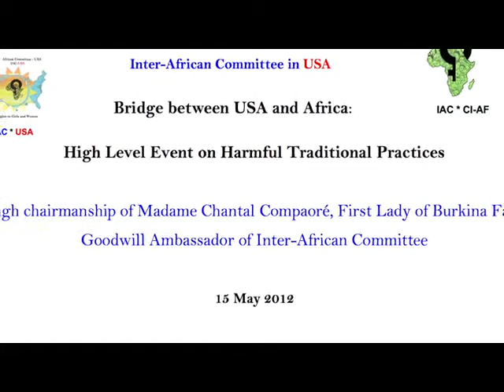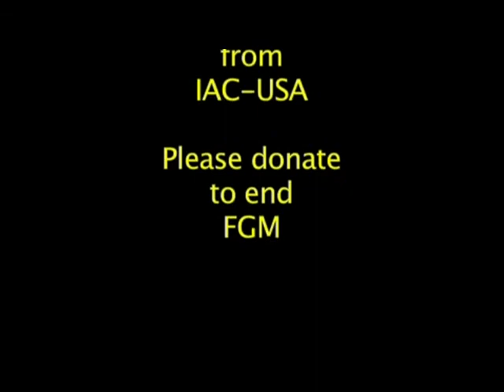IAC-USA Contribution Resolution UNGA FGM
Le 12 mai 2012, le Comité Inter-Africain (CI-AF) et sa branche américaine IAC-USA ont organisé une grande conférence de plaidoyer pour soutenir leur projet phare qui était l'adoption de la Résolution de l'Assemblée Générale des Nations Unies interdisant les mutilations génitales féminines dans le monde. Cette résolution sera effectivement adoptée le 20 décembre 2012. Merci à toutes et tous particulièrement Dr. Morissanda Kouyaté, Mme Mariame Lamizana et les premières dames Chantal Compaoré et Malika Issoufou.
La lutte continue

On May 12, 2012, the Inter-African Committee (CI-AF) and its American branch IAC-USA organized a large advocacy conference to support their flagship project which was the adoption of the Resolution of the United Nations General Assembly prohibiting female genital mutilation worldwide. This resolution will be effectively adopted on December 20, 2012. Thank you all, especially Dr. Morissanda Kouyaté, Ms. Mariame Lamizana, and the first ladies Chantal Compaoré and Malika Issoufou.
The struggle continues